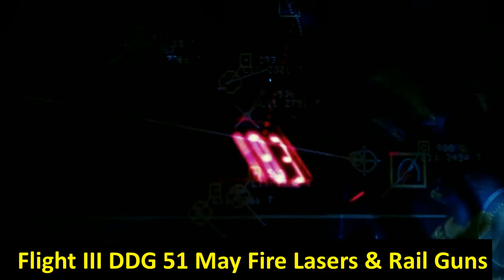U.S. Navy News: Kris Osborn, Warrior Maven: Navy Builds First DDG Flight III